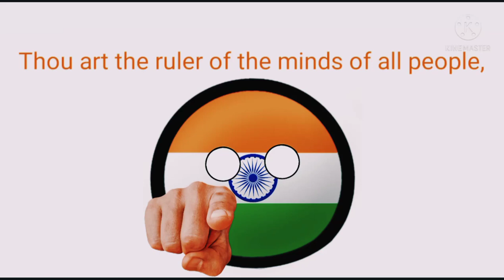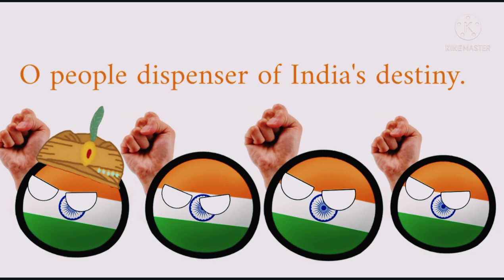Anthem of India But Its Countryball 2022 Republic Day